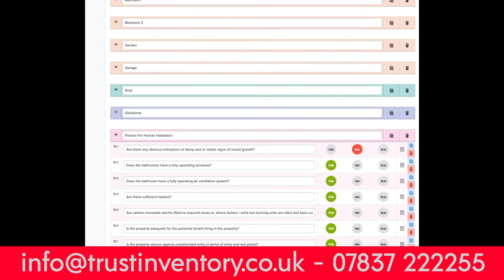Fitness For Human Habitation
Now with our inventory reports clients will also receve the Fitness For Human Habitation report included and completeley free.

The Homes (Fitness for Human Habitation) Act 2018, known as the Homes Act, replaces Section 8 of the Landlord and Tenant Act 1985 (LTA 1985) in England, with the purpose of improving living standards in the private and social rented sectors.

Under the Housing Act 2004, landlords and agents were not required to ensure their rental properties were free of potentially harmful hazards. Consequently, an offence was only committed where the landlord or agent had failed to comply with an Improvement Notice issued by the local authority.

The tenant could not take their landlord or agent directly to Court and had to rely on the action of the local authority. Consequently landlords and agents could legally rent out defective properties and unless this was addressed by the local authority they had no requirement to rectifyany hazards.

The new rules apply to all domestic tenancies granted or renewed on or after 20 March 2019 and effect tenancies in England only.

We provide all type of property inventories for letting agents and private landlords, new inventory make, check-in, mid-term and check-outs.
2 hours delivery on all our reports, super-fast whilst still comprehensive, accurate and consistent inventories to protect the property owner and the tenant's deposit.